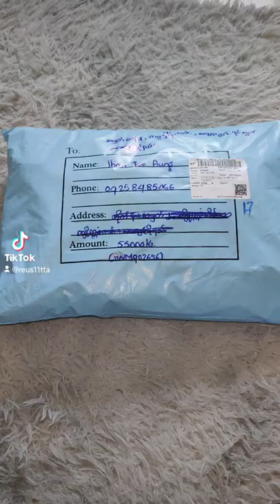Stussy CDG versity hacket